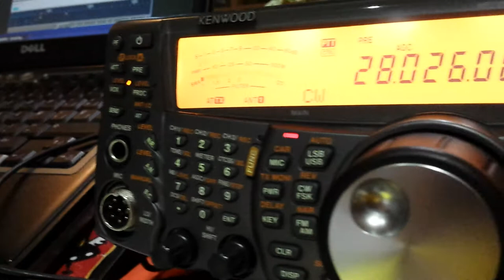Engendro Digital: Parte Uno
Después de varias averiguaciones, de unas instrucciones de Angel EA4ERJ, apuntes de Oscar EA4TD y unos cuantos comentarios de gente con mucha experiencia... salió esto!
Yo se que no se ve muy bien, eso sí... funciona y no se va a desoldar facilmente! jajaja
Gracias chicos!
:D
Continuaré...